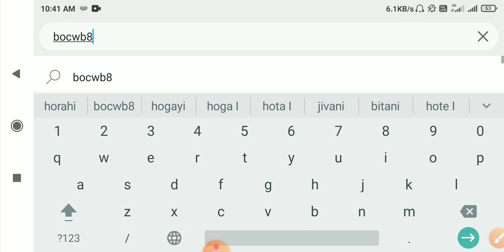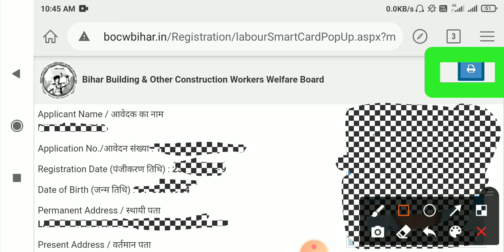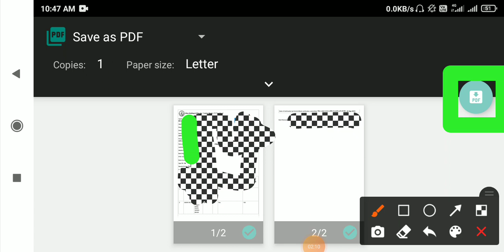Bihar Sharmik Labour Card Kaise Download Kare | Bihar sharmik labour card download 2020 | labour cad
Title videoBihar Sharmik Labour Card Kaise Download Kare | Bihar sharmik labour card download 2020 | labour cad

दोस्तो आज की इस वीडियो में मैं आपको बताने वाला हूँ कि आप .. Bihar Sharmik Labour Card Kaise Download Kare | Bihar sharmik labour card download 2020

Our other videos Youtube Playlist Video

Bihar Sharmik Labour Card Kaise Download Kare | Bihar sharmik labour card download 2020